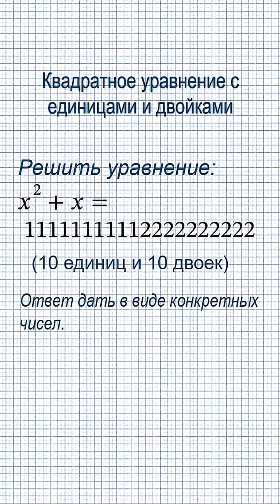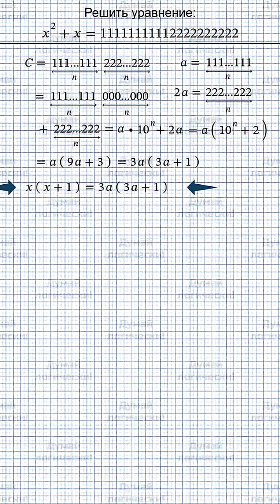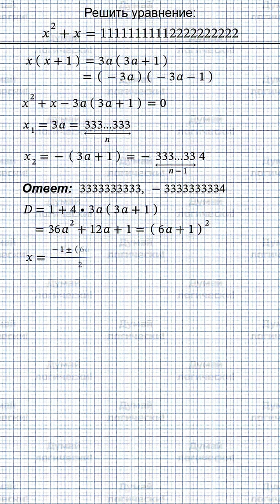Квадратное уравнение с единицами и двойками: x²+x=11111111112222222222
На DZEN: 8 янв 2024. Для youtube переделано на коороткое.